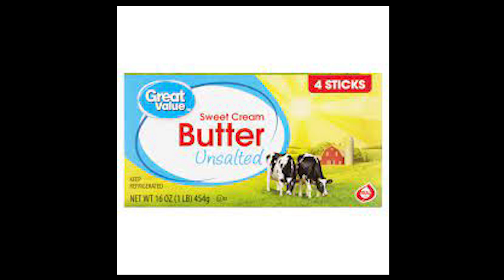CANNED BUTTER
I tried to give my hand at first time canning butter.  Its not per-say a tutorial, but me trying to put some stuff back to eat at a later time.  They say pressured canned butter can last up to 5 years.  Doesn't that sound wonderful?  Hope you enjoy another day with me on Hallelujah Hollar in the Hills of Virginia.